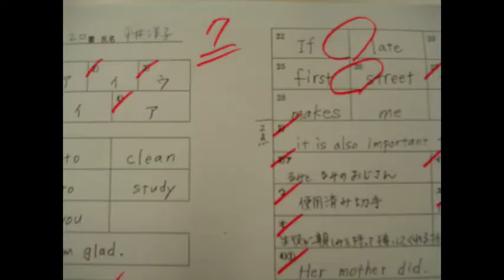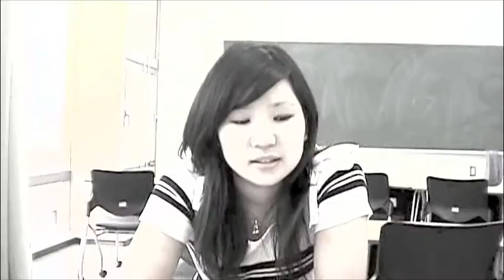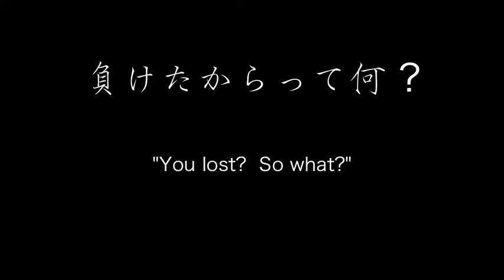負けの美学〜負けたからって何？〜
The aesthetic of loss